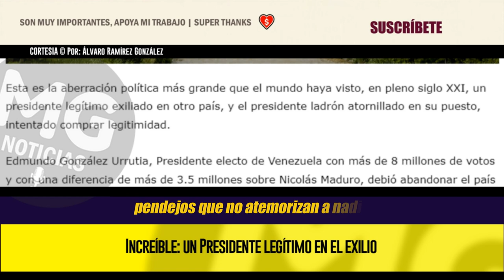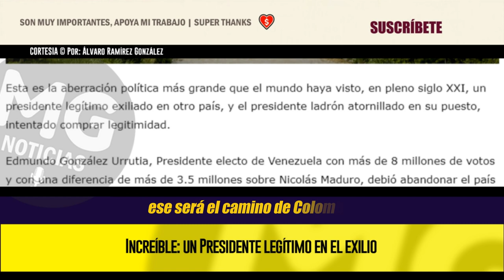INCREÍBLE: UN PRESIDENTE LEGÍTIMO EN EL EXILIO 🎯 Por: Álvaro Ramírez González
Esta es la aberración política más grande que el mundo haya visto, en pleno siglo XXI, un presidente legítimo exiliado en otro país, y el presidente ladrón atornillado en su puesto, intentado comprar legitimidad.